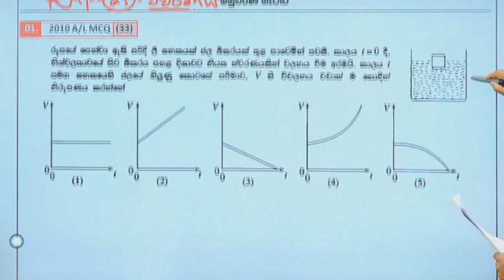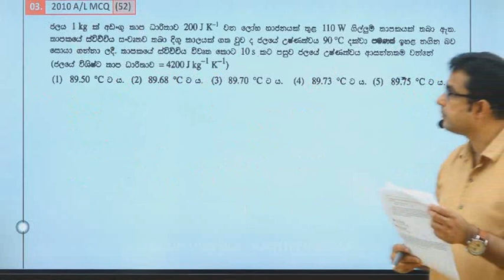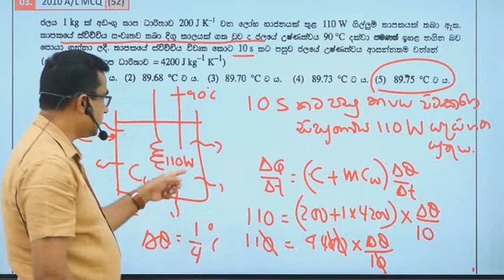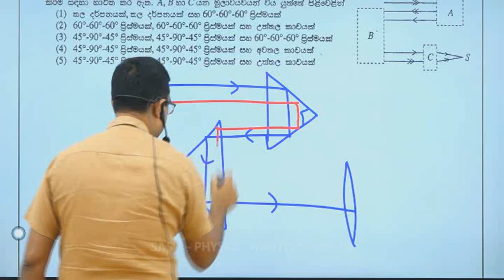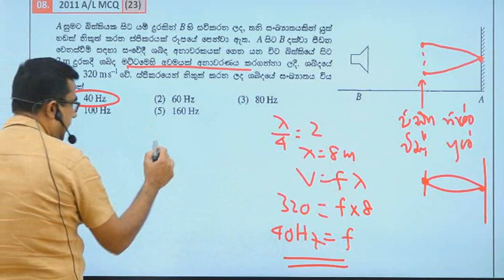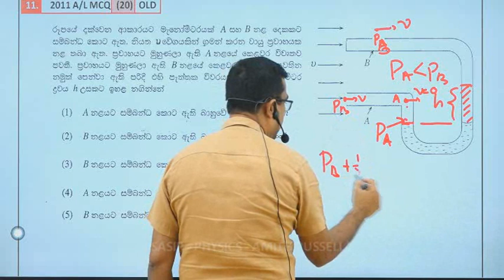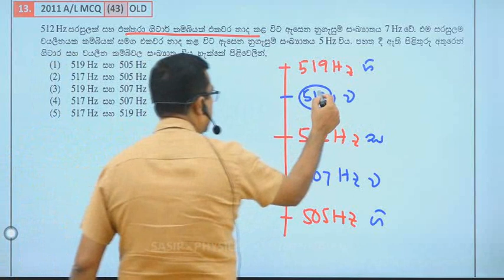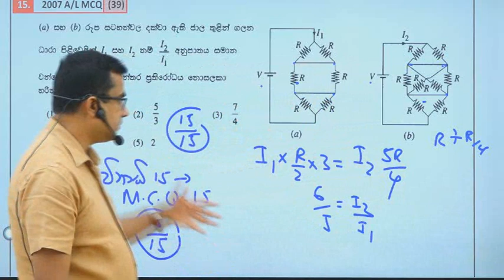RAP 25 විවරණය / Everyday physics (2023.11.01) I AMITH PUSSELLA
RAP 25 සාකච්චාවට අදාළ ප්‍රශ්න පත්‍රය මෙම link එක හරහා ලබාගන්න

Everyday physics MCQ 1000 වැඩසටහනේ RAP 25 ප්‍රශ්න පත්‍රය අපගේ වෙබ් අඩවිය සමග සම්බන්ධ වී පිළිතුරු සැපයීමට සහ එම පිළිතුරුවල නිරවද්‍යතාවය පරීක්ෂා කරගත හැක.

මේ වන විටත් අපගේ වෙබ් අඩවියේ රෙජිස්ටර් වී සිටින ළමුන් පහත ලින්ක් එක හරහා
Amith Pussella-Physics-2023-Everyday-Physics(MCQ ප්‍රශ්න 1000 වැඩසටහන)
මෙම course එක free active කරගන්න.

ඉන්පසු එම course එක යටතේ සැප්තැම්බර් මාසය තෝරාගෙන search කරන්න. එවිට ඔබට අදාළ විභාගය සදහා මුහුණදිය හැකියි.

☀️අපගේ වෙබ් අඩවියේ මේ වනවිටත් රෙජිස්ටර් වී නොමැති දරුවන් මුලින්ම වෙබ් අඩවියේ රෙජිස්ටර් වෙන්න.
☀️ඉන්පසු ඉහත පියවර අනුගමනය කරන්නරටම බලගන්වන භෞතික විද්‍යා පන්තිය

රටම බලගන්වන භෞතික විද්‍යා පන්තිය

Amith pussella official Facebook page :   / sasipnugegod